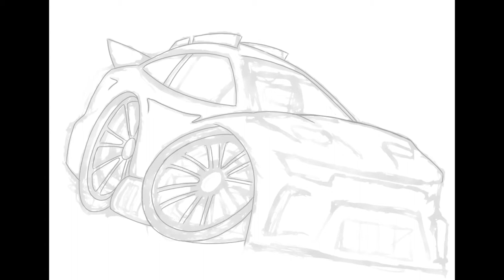NASCAR Next Gen inspired Sketch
NEXT GEN!  Do you enjoy seeing a design come to life… from sketch to the finished piece?  It’d be too long to show the entire process but the beginning sketch is the best part anyway.  I got a little inspiration from Boris over at Joe Gibbs Racing to create a iPad sketch, and the “GEN 7” theme idea from Michaell Carey’s last Twitter Showcase… nice work out there designers!  I don’t know about you, but I’m excited to see those new wheels!  I wanted the final image to have a little vintage NASCAR Tee feel 👀 … Crank up the volume and enjoy!